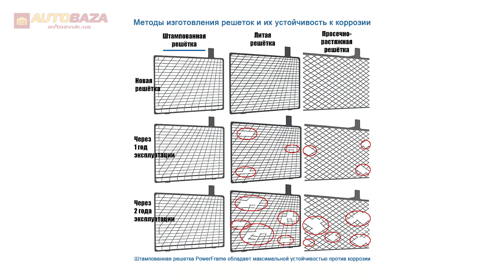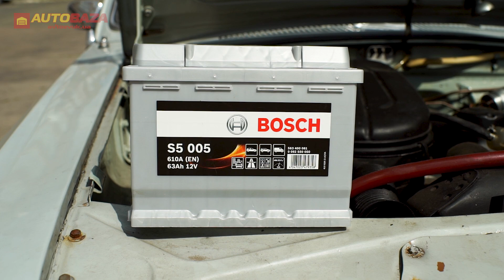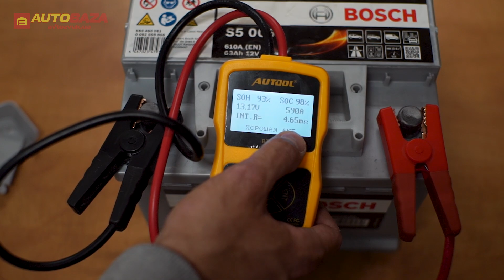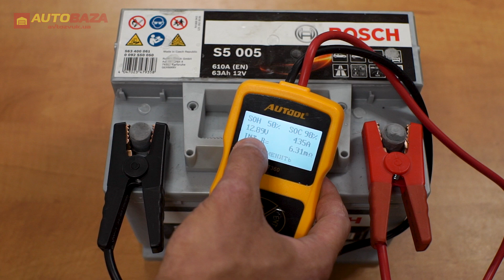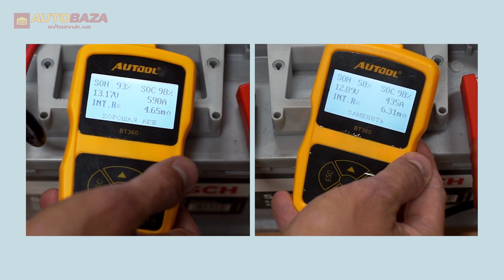Автомобильный аккумулятор Bosch S5. Как держит заряд аккумулятор Bosch S5 при минусовой температуре?